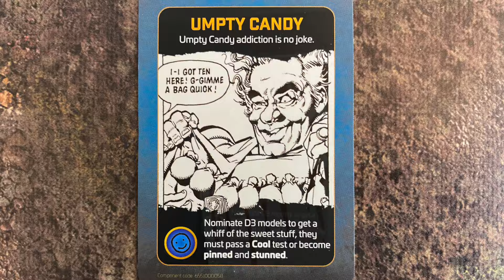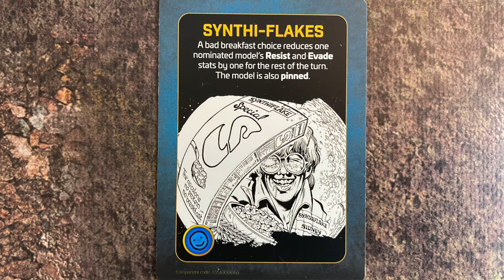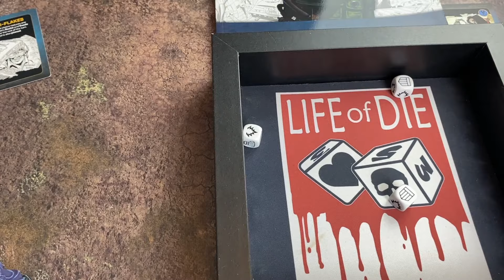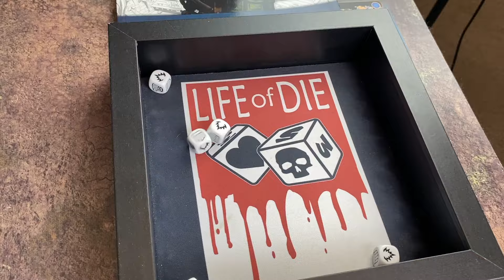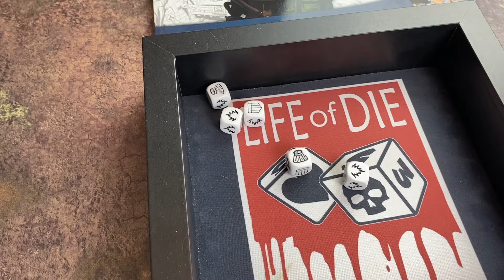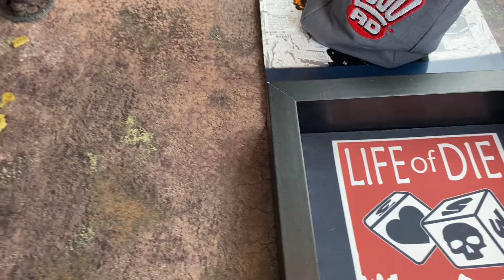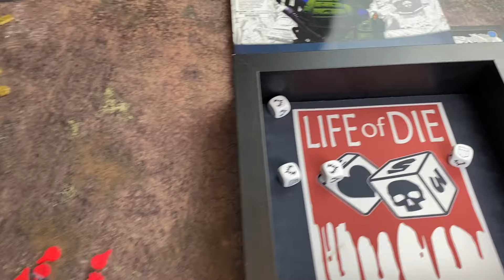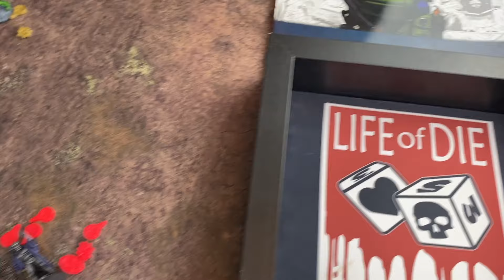Judge Dredd Miniatures Game: Heavy Metal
Join us as Dredd faces off against Nero Narcos & Robots as we give the ABC Warriors Miniatures Game's Combat Mission a first play through and apply the mech rules to the Demobot and Warbot!